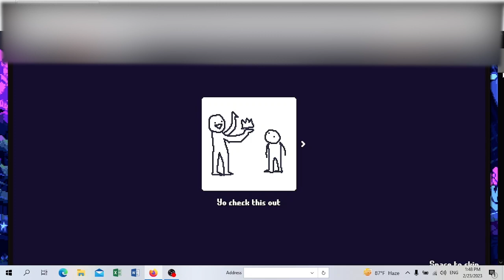Grandpa's minigun - Minigun go BRRRRBRRR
The game might look a bit boring but trust me, its surprisingly fun and challenging to play.